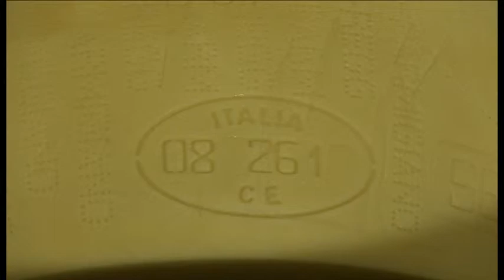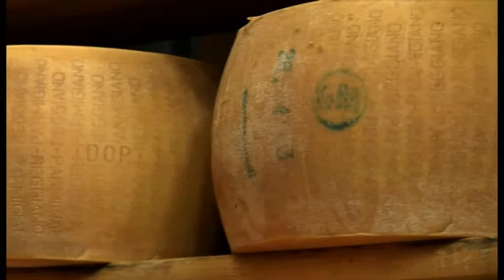Around the World with Mr Gourmet: Visit to a Parmigiano Reggiano factory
Mr Gourmet visits a state of the art modern factory of Parmigiano Reggiano in Italy where the whole production process is